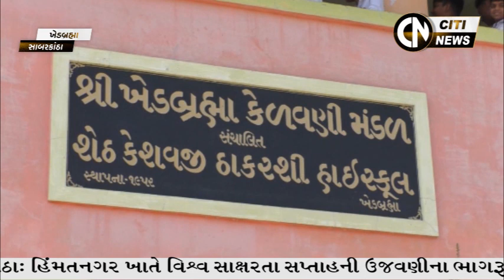SABARKANTHA NEWS 4.9.2023 // CITI NEWS //